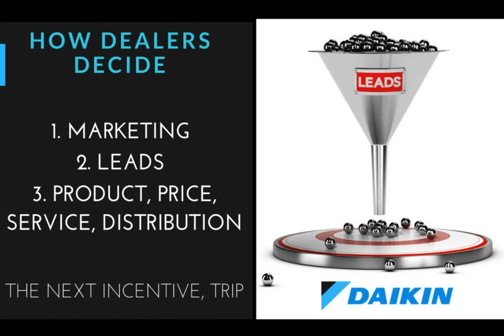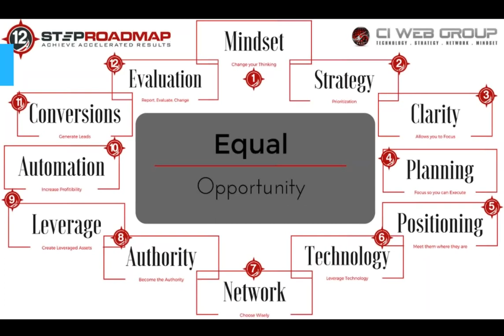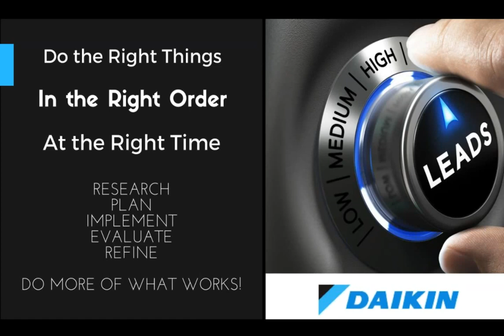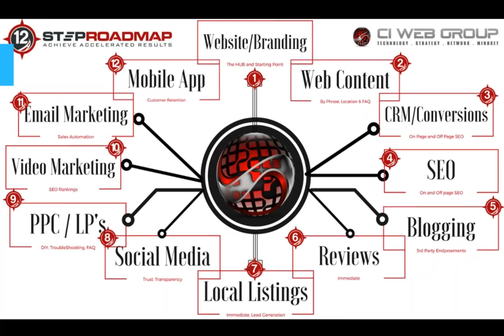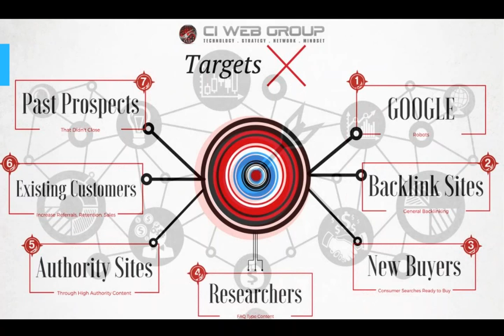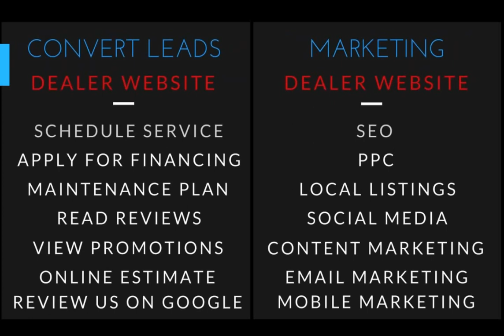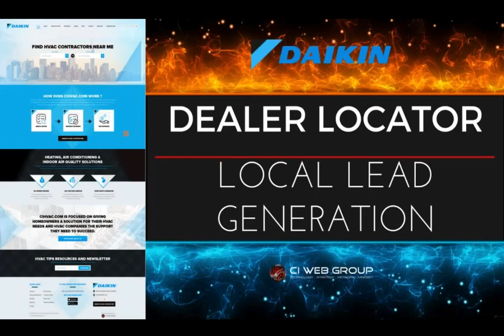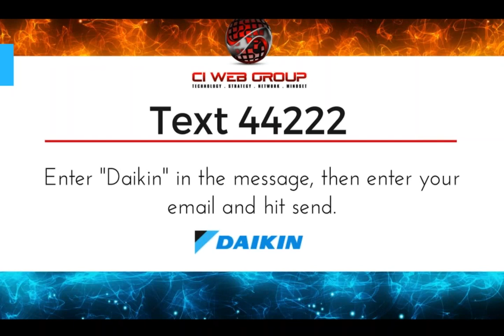HVAC Dealer and Distributor Digital Marketing Strategies | CI Web Group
- HVAC Dealer and Distributor Digital Marketing Strategies | CI Web Group. Learn HAVC Dealer marketing strategies to increase lead generation.  These lead generation strategies are the key to building a successful business with continual progress. Presented by HVAC Conference Speaker, Jennifer Bagley, CEO of the Preferred HVAC Digital Marketing Agency, CI Web Group